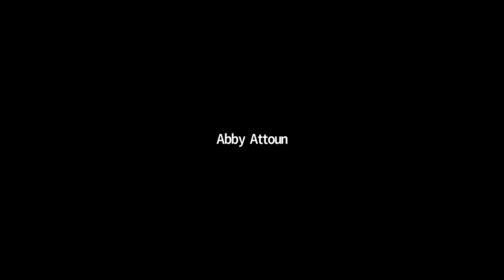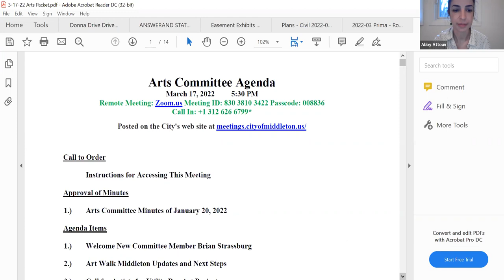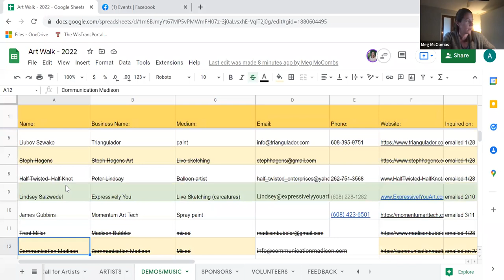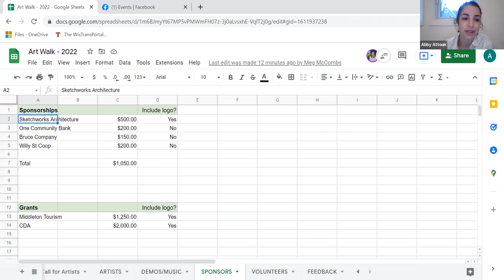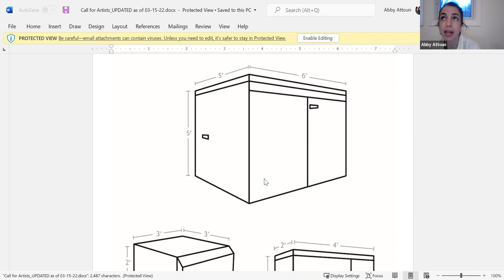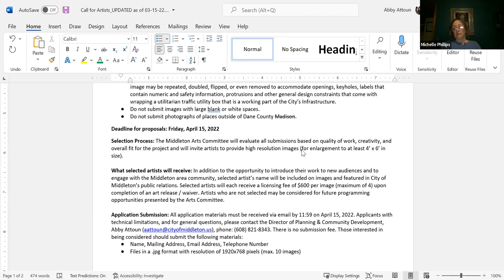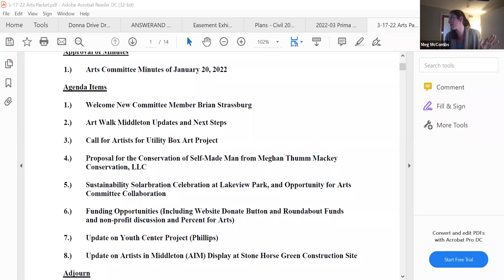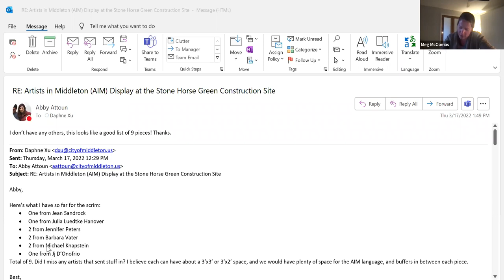City of Middleton Arts Committee Mtg - 03.17.22